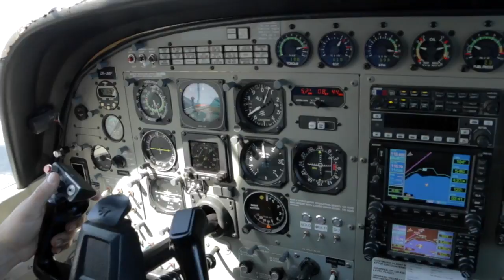JANA - 260217 - JANA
JANA - Taupo Tandem Skydiving. Handy Cam Video - JANA